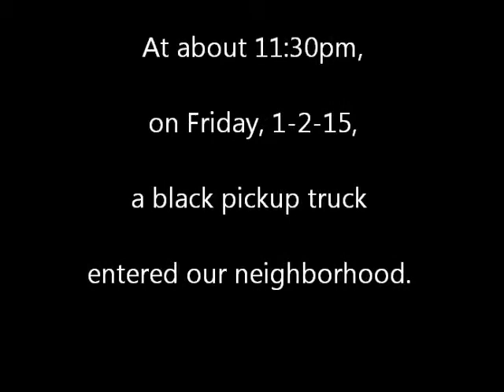Truck hits car 1-2-2015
Friday evening was quiet, until 11:30pm when a truck entered the neighborhood, drove up and down the street, then backed into a parked car. Feeling no sham, he left.